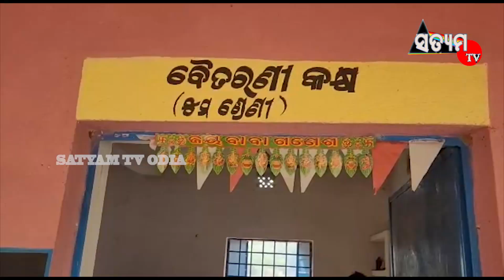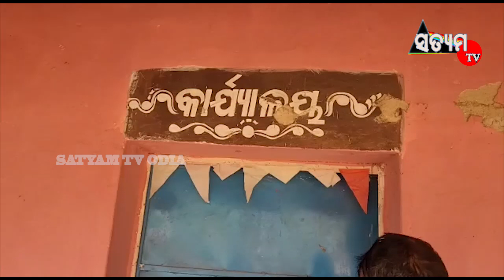୫-ଟି ବାଟବଣା, ବାରଣ୍ଡାରେ ଚାଲିଛି ଶିକ୍ଷାଦାନ